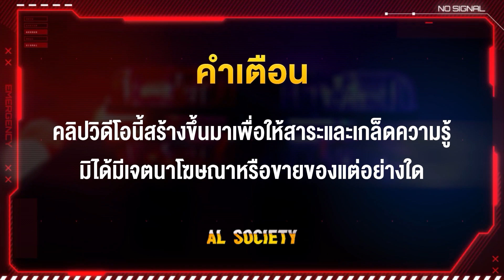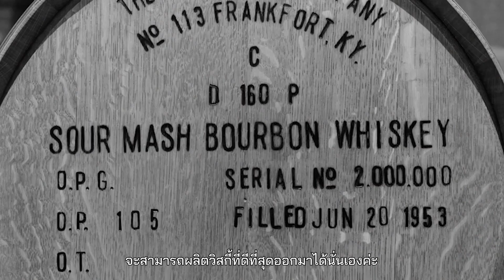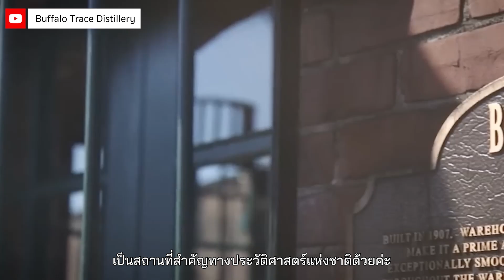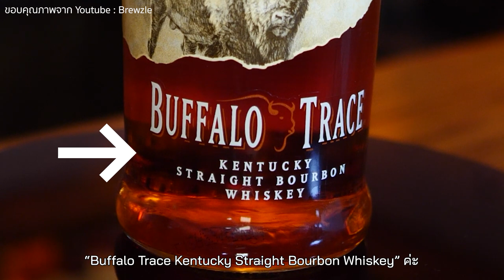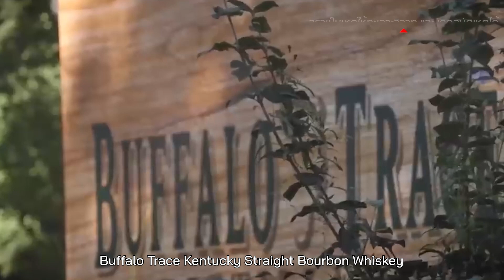เล่าเรื่อง Buffalo Trace เบอร์เบิ้นวิสกี้จากโรงกลั่นแห่งประวัติศาสตร์ | Al Society EP.150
Bourbon ถือเป็นอีกหนึ่งในเครื่องดื่มแอลกอฮอล์ที่สร้างชื่อเสียงกับ “Kentucky” เป็นอย่างมาก
ฉะนั้นคุณจึงมั่นใจได้เลยว่า Bourbon ที่ถูกส่งตรงมาจาก “Kentucky”
มันจะต้องมีรสชาติที่ดีอย่างแน่นอน วันนี้ Al Society ก็มี “Bourbon” จาก “Kentucky” มาฝากคุณผู้ชมด้วยเช่นกัน
“Bourbon” ตัวนี้มีชื่อว่า Buffalo Trace Kentucky Straight Bourbon Whiskey
ที่เป็นแบรนด์เรือธงของโรงกลั่นแห่งประวัติศาสตร์นี้เลยล่ะค่ะ
โรงกลั่น “Buffalo Trace” เนี่ยเขาเคยได้รับการขนานนามว่า
เป็นสถานที่สำคัญทางประวัติศาสตร์แห่งชาติด้วยนะคะ แถม “Buffalo Trace”
ก็กวาดรางวัลมานับไม่ถ้วนเลยด้วย สุดยอดมาก ๆ เลย
อ้อ! เดี๋ยวในคลิปนี้เนี่ย เราจะมีบอกด้วยนะคะ ว่าการแบ่งชนิดของ “Bourbon”
เขามีวิธีแบ่งกันอย่างไรบ้าง ทุกคนอย่าลืมไปติดตามชมกันนะคะ